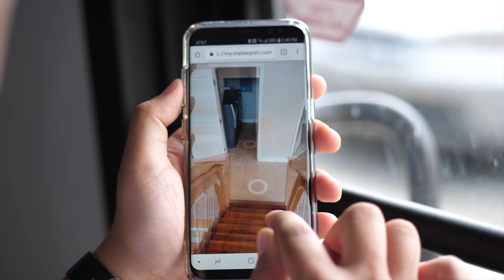VR Tour Club | Our Features